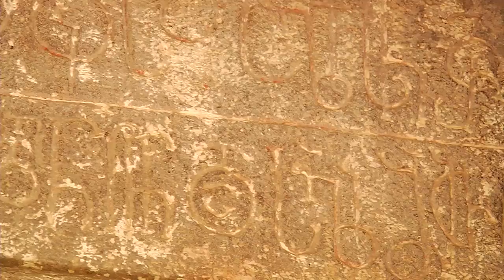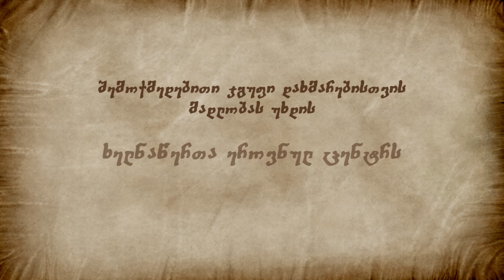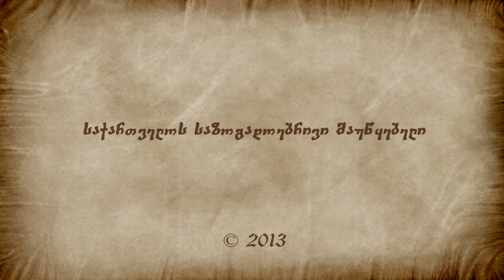კონსტანტინეპოლის დაცემა - I სერია - გააგრძელე საქართველოს ისტორია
გააგრძელე საქართველოს ისტორია
კონსტანტინეპოლის დაცემა - I სერია
ალექსანდრე დიდი

Author: Guram Kartvelishvili
Director: Shalva Shengeli